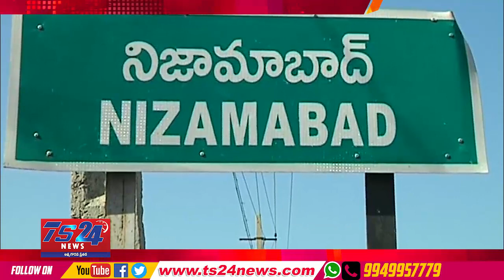TS24 News బ్యాంక్ ల విలీనాన్ని నిరసిస్తూ సమ్మె